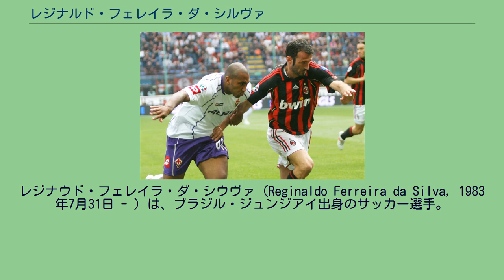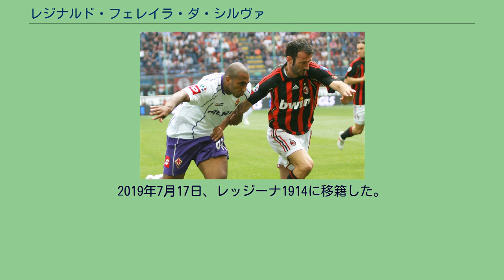レジナルド・フェレイラ・ダ・シルヴァ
パガネーゼ・カルチョの選手
トラーパニ・カルチョの選手
プロ・ヴェルチェッリの選手
レジナウド・フェレイラ・ダ・シウヴァ（Reginaldo Ferreira da Silva, 1983年7月31日 - ）は、ブラジル・ジュンジアイ出身のサッカー選手。
レッジーナ1914所属。
ポジションはFW（セカンドストライカー）。
カンポ・グランジACのユースチームでキャリアをスタートさせる。
2001年にイタリアへ渡り、トレヴィーゾFCに加入。
ジェノアCFCの八百長事件やトリノFCとACペルージャの経営破綻もあり、入れ替え戦を経てクラブが3部のセリエC1から1部のセリエAに昇格する原動力となった。
2005年にはウディネーゼ・カルチョが保有権を買い取ったが、トレヴィーゾにレンタルバックする形で残留し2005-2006シーズン終了までプレーした。
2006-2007シーズンはウディネーゼからACFフィオレンティーナに移籍し、27試合に出場して6ゴールを記録したが、わずか1年でパルマFCに移籍。
クラブは2007-08シーズン終了後にセリエB降格が決まったが自身はは残留し、1年でのセリエA復帰に貢献した。
2009年7月27日、共同保有でACシエーナに移籍（一方、シエーナからはダニエレ・ガッロッパが共同保有でパルマへ移籍）。
ここでもセリエB降格を経験するが、2010-11シーズンはアントニオ・コンテ監督の元で7ゴールを挙げて1年でのセリエA復帰に貢献する。
同シーズン終了後、共同保有となっていたレジナウド、ガッロッパ両選手の保有権はそれぞれシエーナとパルマが完全に買い取った。
2012年3月5日、シエーナは公式サイトで買取オプション付きレンタルでレジナウドがジェフユナイテッド市原・千葉へ移籍すると発表した。
6月18日もって期限付き移籍終了に伴い千葉を退団した。
2012-13シーズン限りでシエーナを去ると母国のCRヴァスコ・ダ・ガマに加入。
2014年1月に同クラブを退団して以降は無所属となっていたが、2016年9月5日にレガ・プロのパガネーゼ・カルチョと1年契約を結んだことが発表された。
2017年7月31日にトラーパニ・カルチョと1年契約を結んだ。
2018年1月、FCプロ・ヴェルチェッリに移籍した。
2018年7月、SSDモンツァ1912に移籍した。
2019年7月17日、レッジーナ1914に移籍した。